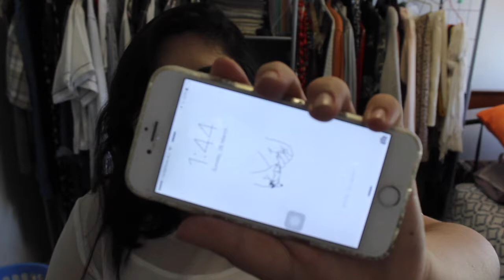What's in my bag 2017! | Dani Gee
WE BACK IN THIS BAG BETCH!

i know u guys are probs sick of my bag videos but they are low-key really fun to film !

lemme know what you want to see next!!!

E n j o y x o x o